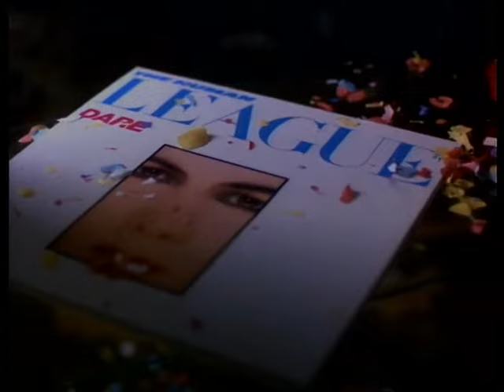The Human League - Love Action (Official Video Release HD)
Human League sound recording administered by WMG